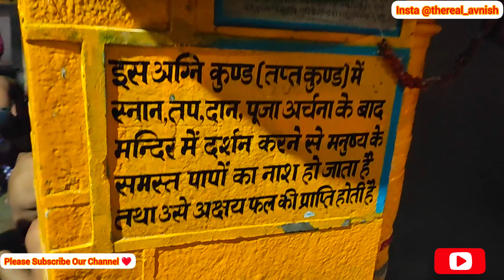Badrinath Info & Darshan🙏धरती पर स्वर्ग देखना हो तो बद्रीनाथ आइए🙏🥰🙏 October 18, 2022